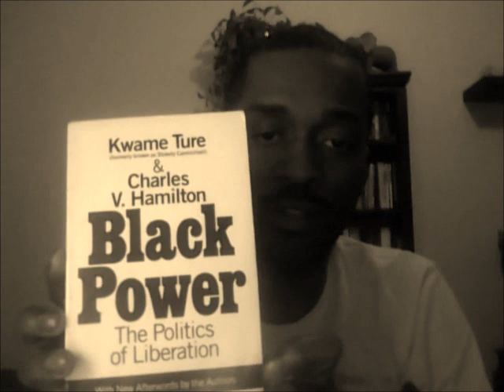Pan-Africanist POV | The Black Elite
Is there really any such thing as a Black Elite, or are they still just well paid servants of the White Elite?